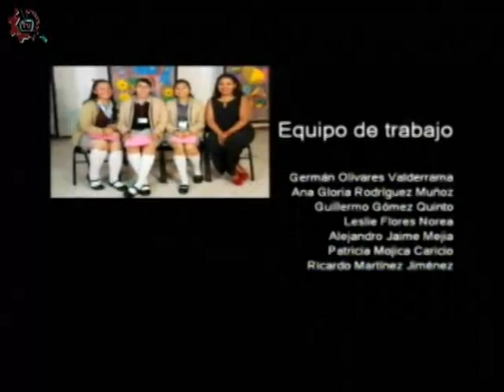20171207-CE1718/Nuestros alumnos/Expresión oral y escrita/EST 39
Nuestros alumnos. Expresión oral y escrita. EST 39. Invitados: Alumnos de la EST 39. Conduce: Leslie Flores. Fecha de emisión: 07 de diciembre de 2017. Este y otros programas los puedes ver Producciones con fines educativos para secundarias técnicas en la CDMX, México.